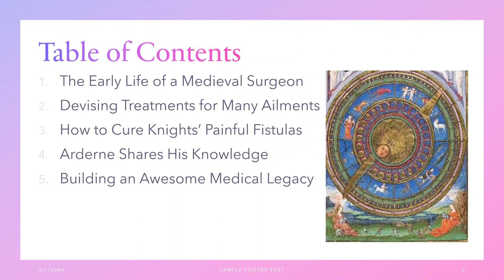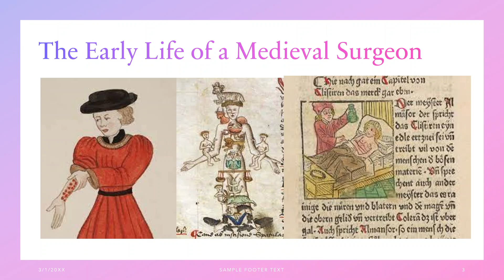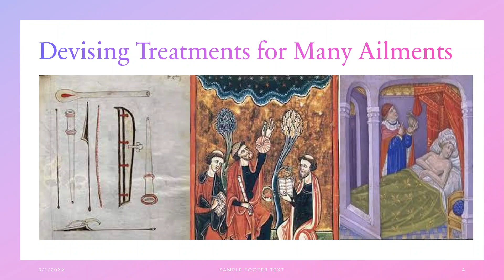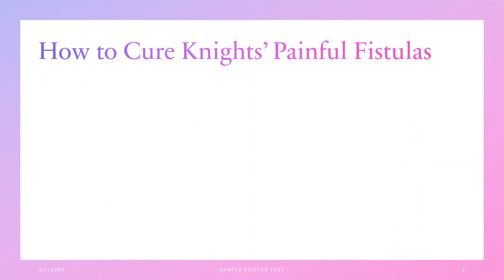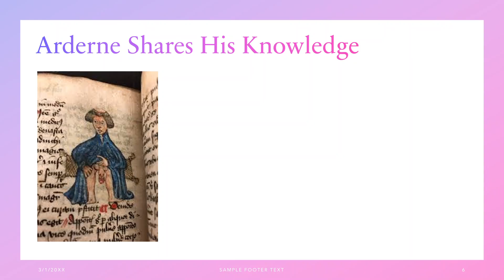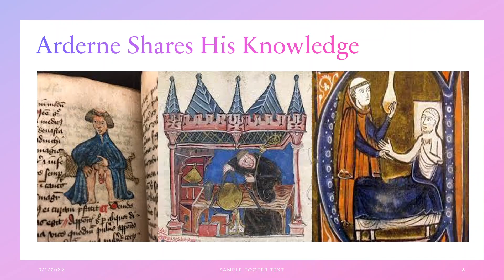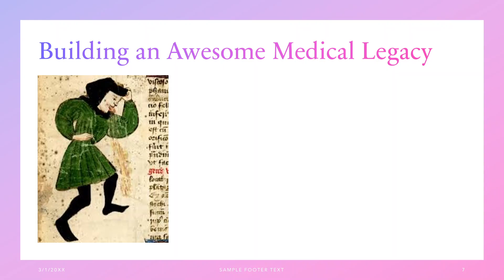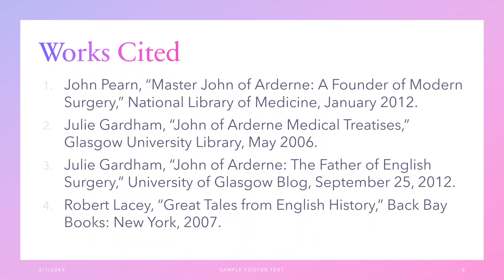John of Arderne: Medieval England's First Medical Writer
For most of his seventy years of life, John of Arderne worked as a master surgeon. Unlike most other medieval surgeons, he wrote much of what he saw. Thus, he left behind a treasure trove of medieval knowledge, from the sublime to the downright strange!